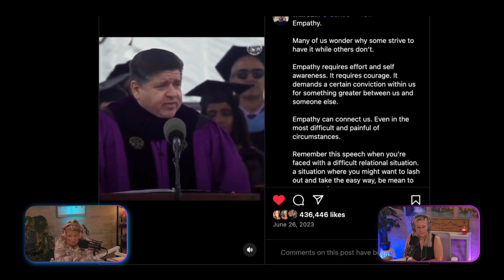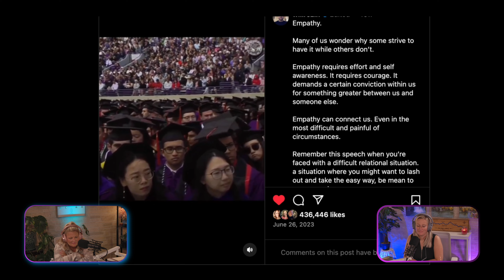Facebook Marketplace and Unspoken Etiquette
Erin prides herself on having a pretty darn good track record with FB Marketplace, that is - until - the baby seat search of 2024. Erin questions what differentiates people on Marketplace; why some people are crazy rude while others are excessively nice. True to form, Rebecca gives the quick, definitive answer - age. Is it really that simple? The rest of the session focuses on ways people communicate with each other and the unspoken etiquette that appears to exist, always.